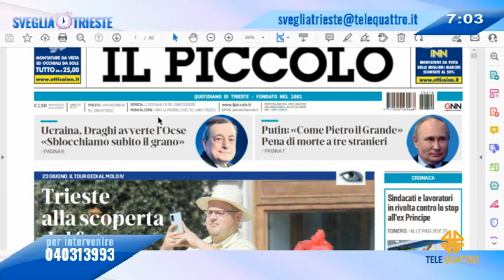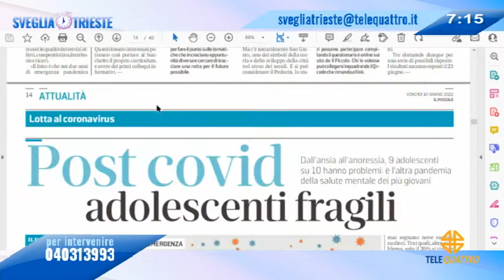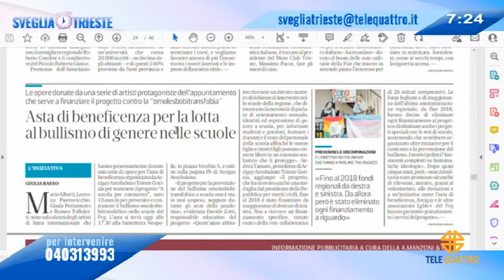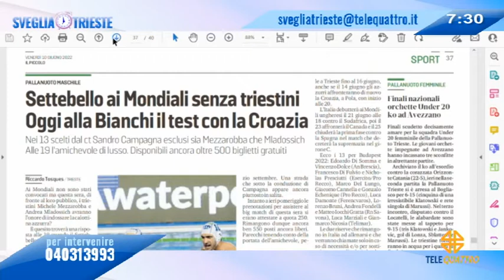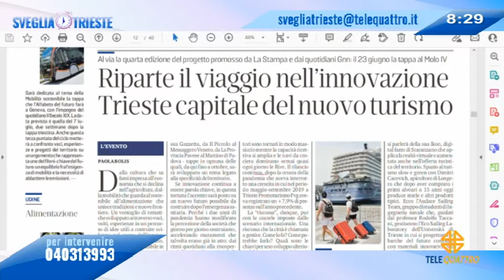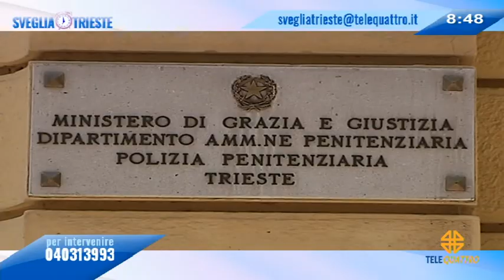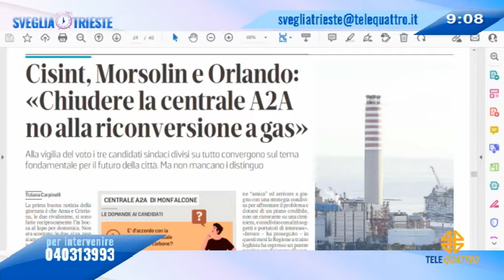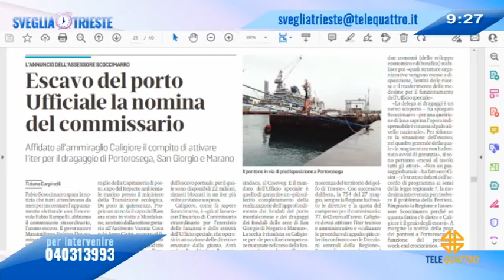SVEGLIA TRIESTE! | 10/06/2022 06:59